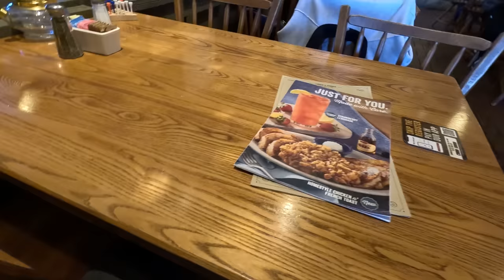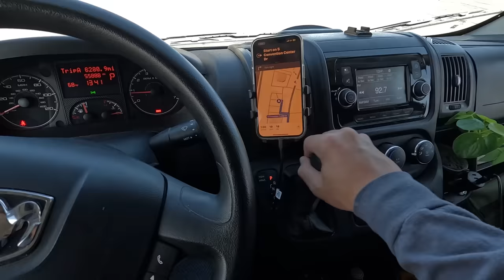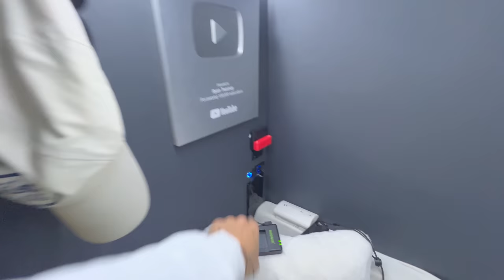What Vanlife ALONE is ACTUALLY like | 2 Years Alone on The Road (ASMR)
Vlog_081.  On the road for two full years. being alone is both the best...and the worst thing at the same time